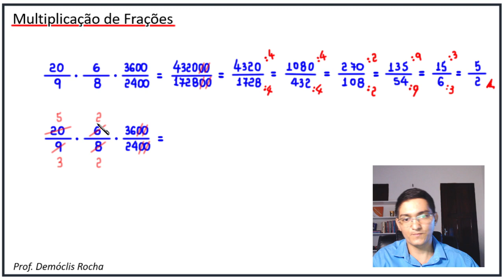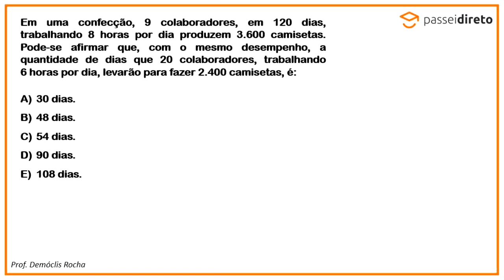MULTIPLICAÇÃO DE FRAÇÕES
Olá, amigos do meu canal no YouTube. Eu sou o professor Demóclis Rocha e, neste vídeo, apresentarei duas formas de multiplicar frações.

CÂMERAS

MICROFONES